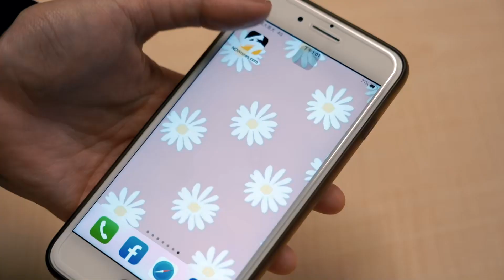PLG／為新北國王主場開幕戰站台 侯友宜搞笑向富邦道歉